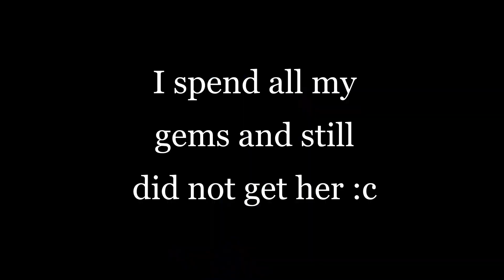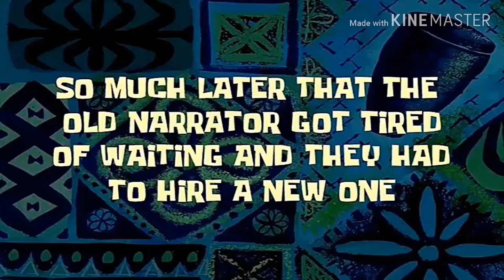spending seven day to get Pucci made in heaven Anime Adventures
thank you guy for all the support  oh the videos 50k in 2 weeks is insane in the video i have obtain Madara v2 and Aizen and also jotaro part 3 and pucci cmoon and aokiji and white album and the big shot pucci made in heaven make sure you watch the video to see me get them i hope you enjoy.